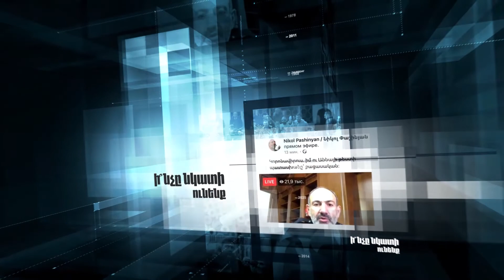«Կարճ ասած»․ Իսկ ո՞վ է պատասխան տալու մարդկանց կորոնավիրուսի զոհերի համար․ Ծառուկյա՞նը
Իշխանությունը բռնել է ուզում Ծառուկյանին, քանի որ բողոքողների ոչ փոքր մասը կարող է նրա հետևից գնալ